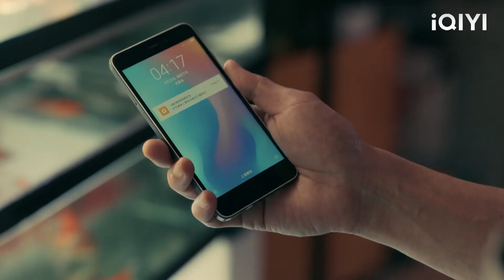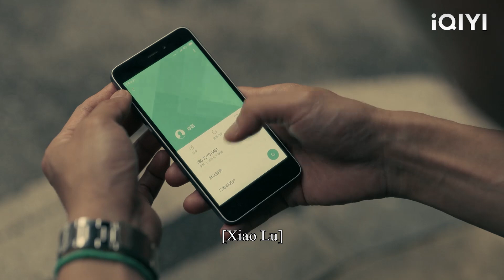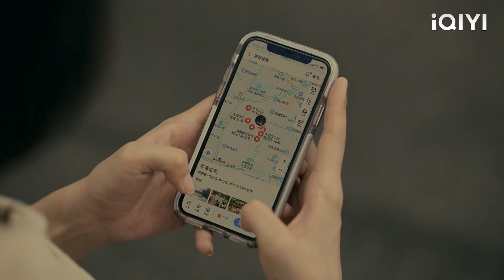The husband made an appointment with his ex-wife, and the mistress stopped her and was humiliated!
QADXH